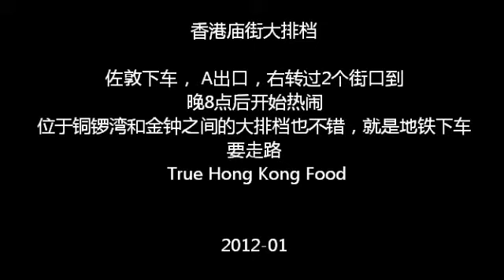香港庙街大排档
作者：韦石
    据说，香港正宗的美食在大排档，本文的图片和视频是庙街的排挡，这里以麻辣蟹、海鲜等著名。来这里吃的，外国游客很多。估计因为条件简陋——最简单的桌椅，甚至用厕所的卷纸做"餐巾"，富有的大陆游客相对少。虽然是大排档，很多生猛海鲜并不便宜，但味道绝对好。